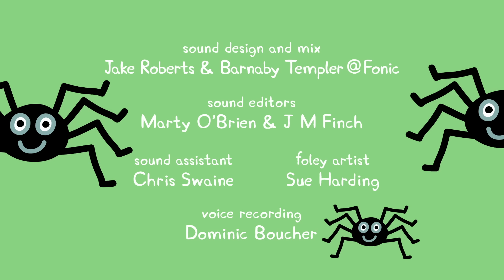Best of Peppa Pig | Peppa's Pumpkin Party | Cartoons for Children